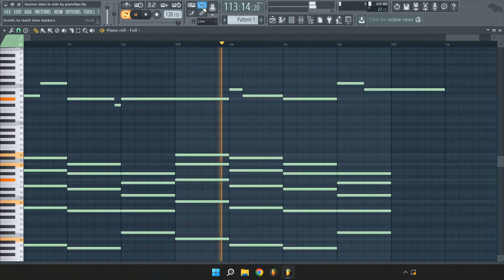Andrew Tate Theme Song - Tourner Dans Le Vide (MIDI + FLP) (FL Studio Piano Tutorial / Cover)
Piano Cover / Tutorial of Indila - Tourner Dans Le Vide in FL Studio 12.